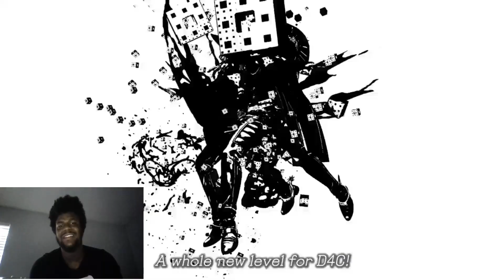The Gangstars are here !!! JJBA ASBR Reaction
Looks like the leaks were true and I got to say I'm a bit disappointed but not really, I'm overall just happy to see new faces, lets watch and discuss together.